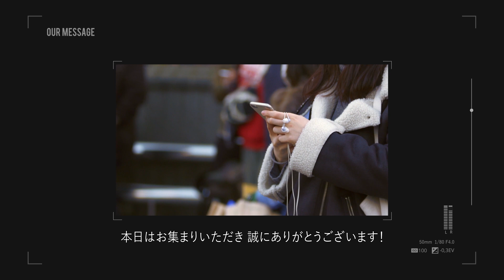【結婚式 オープニングムービー】 おしゃれ・かっこいい・大人っぽい｜MOMENT｜実例 東京都 A様｜MOVOX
結婚式オープニングムービー【MOMENT】
MOMENTは、PVテイストのスタイリッシュなオープニングムービー
「おしゃれ・かっこいい・大人っぽい」が披露宴のコンセプトの方々におすすめのオープニングムービーです。
ロケーション前撮りの写真が映えるテンプレートが魅力！

MOMENTはオプションにてご自身たちの動画も挿入できるので、演出の幅が広がりより個性が出せます。
前撮りの際に取って貰ったメイキング動画などを入れると、自然でオリジナリティに溢れるオシャレなムービーに仕上がりますのでご参考にしてください。

こちらは実際に制作されたお客様の実例紹介となります。

‹オープニングムービー　MOMENT›の詳細ページはこちらから